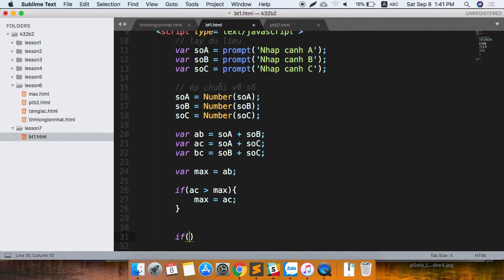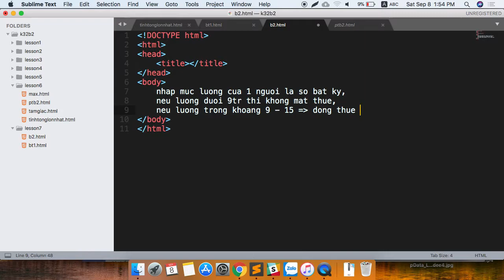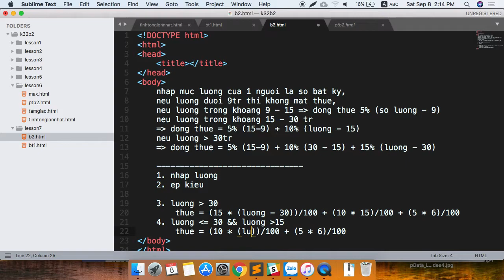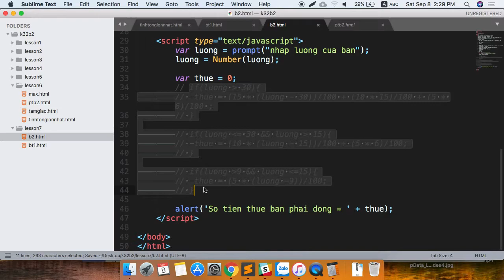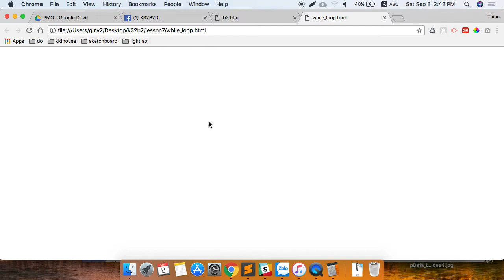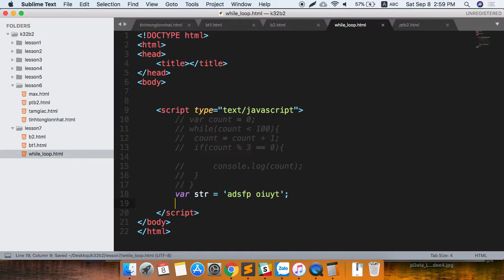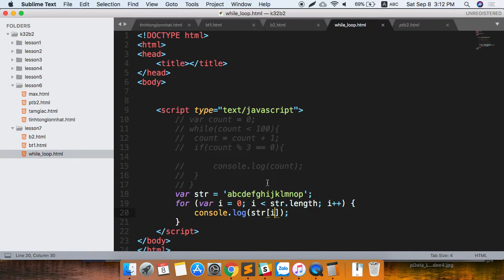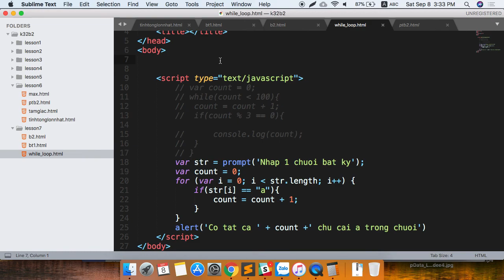k32b2 2018 09 08